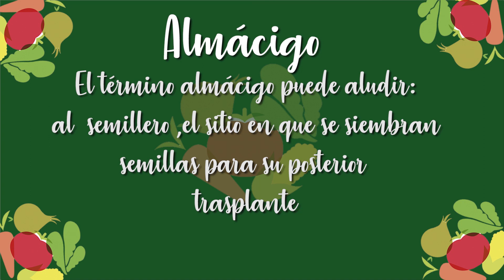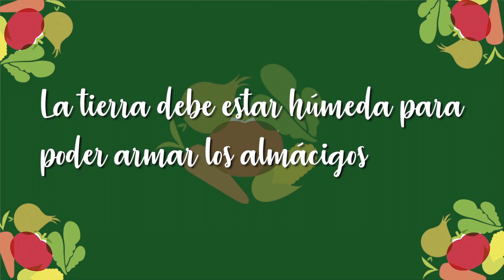UNC - CAMPUS VIRTUAL: Mi Propia Huerta Orgánica: Módulo 2 - Bloque 3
MÓDULO 2 - BLOQUE 3 TRANSPLANTE y CUIDADO HERRAMIENTAS y SUSTRATOS ADECUADOS